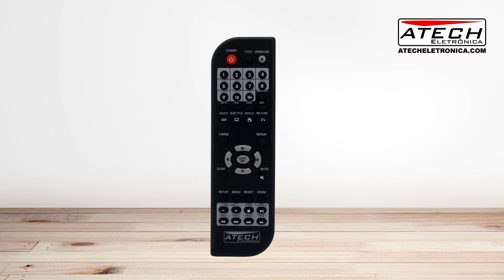Controle Remoto Mondial LE-7400 / LE7400 (780092)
Controle Remoto para DVD Mondial

Modelos Compatíveis: D-03 / D-05 / D-06

Embalagem: 01 Unidade

Garantia: 90 dias

Fabricante: Produto Importado